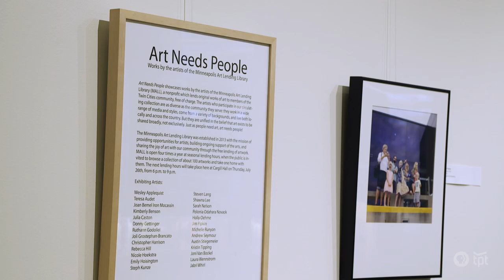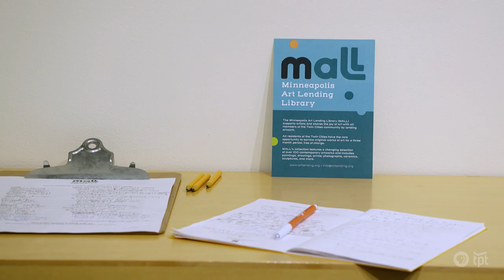Minneapolis Art Lending Library | MNO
The Minneapolis Art Lending Library (MALL) lets you borrow works of art by local artists much like you might check out a stack of summer beach reads.